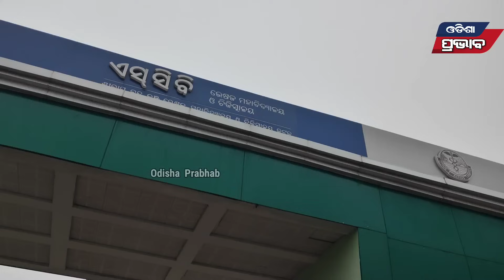ସୁଧାକରଙ୍କ ଦେଖି କାନ୍ଦିପକାଇଲେ ସୁଧାକରଙ୍କ ସ୍ତ୍ରୀ ! SCB ମେଡିକାଲରେ ସ୍ବାମୀ ସ୍ତ୍ରୀ Sudhakar's wife santi Scb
🎬 This is ODISHA PRABHAB Official Youtube Channel, we're your one-stop destination for the all breaking news in Odia ! ODISHA PRABHAB News channel covers latest news in Politics, Entertainment, Ollywood, Business and Sports & also hottest movie reviews, previews, latest news, and juicy gossip stories. 🌟 New releases?

* ANTI-PIRACY WARNING * This content is Copyright to “ Odisha Prabhab”. Legal action will be taken against those who violate the copyright of the following material presented!